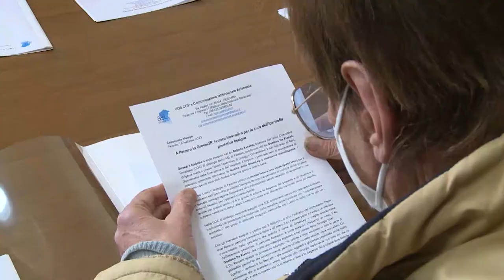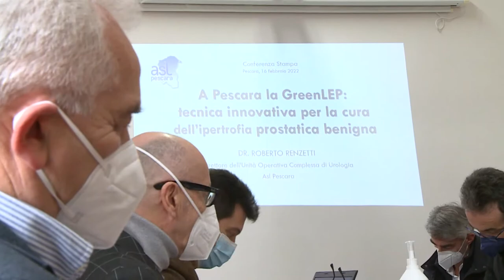GreenLep. A Pescara la cura per l’ipertrofia benigna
A Pescara nell’unità operativa complessa di Urologia diretta dal dottor Roberto Renzetti si utilizza per curare l’ipertrofia benigna il GreenLep